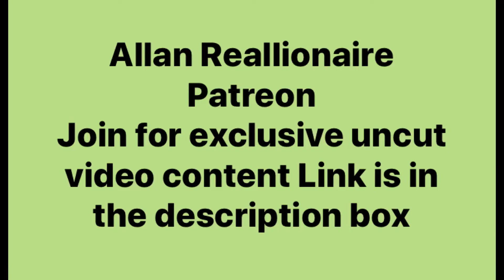Women can play hero and the victim when dealing & smashing Pookie and Ray Ray